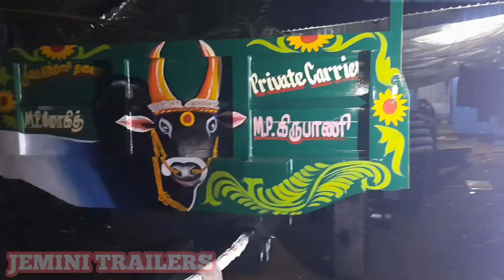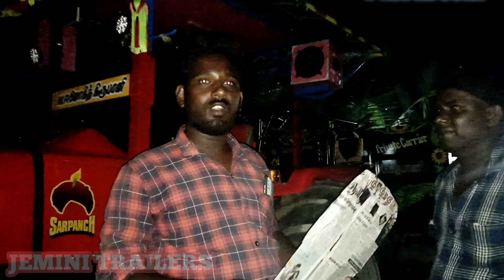TRAILER @21 சேனல் @200 KG கட்டு @jcb சேனல்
குறைந்த விலையில் தரமான இரும்பினால் சிறந்த முறையில் டிரைலர்ஸ் செய்து தரப்படும்